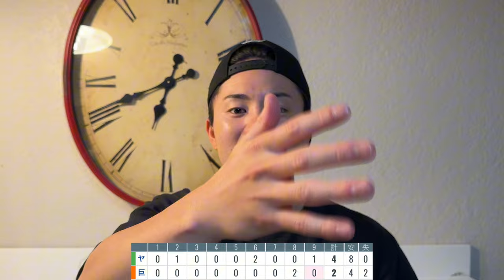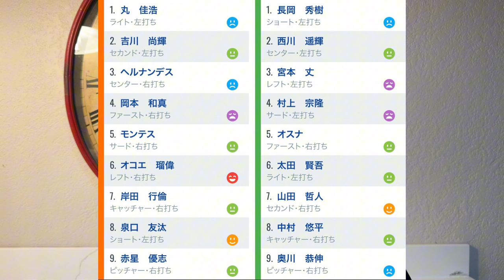【8/2 巨人-ヤクルト】『4安打では無理…』奥川を攻略できず4連敗…今はただ我慢…